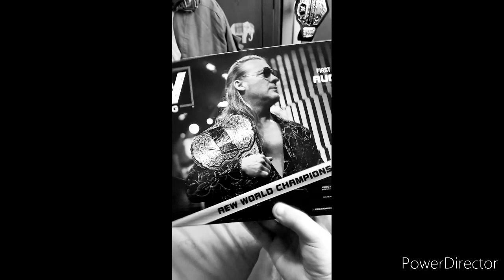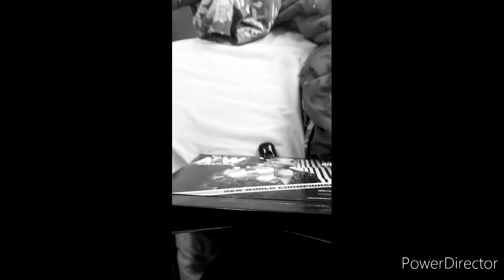Wicked Cool Toys AEW World Heavyweight Champion Unboxing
Yeah I Got From Walmart Two Days ago
plus I'm might watch WWE And AEW